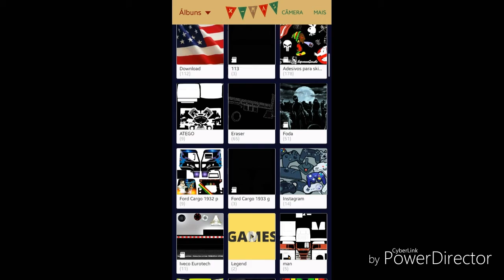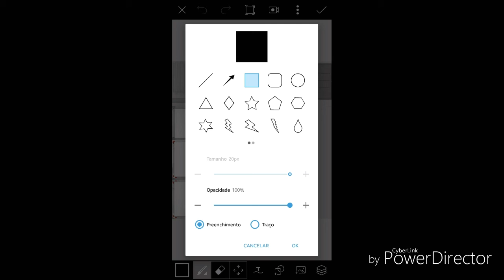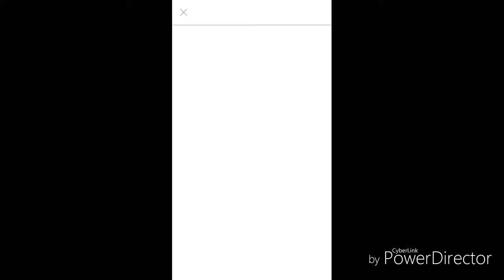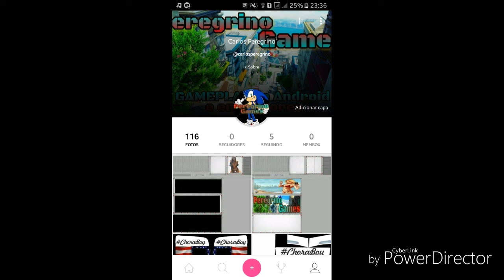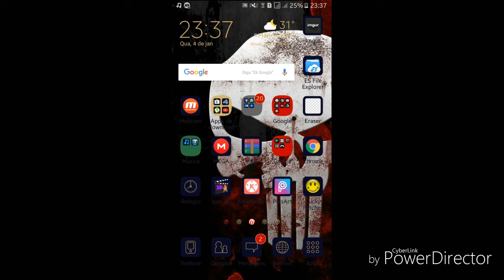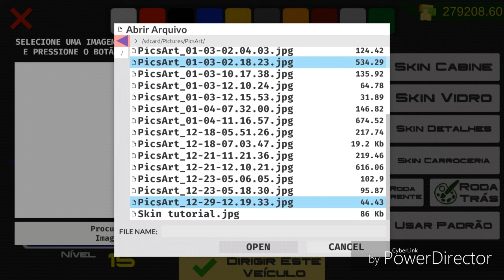TUTORIAL HTS Como editar e aplicar skin's do baú nos caminhões com carga de baú skins na descrição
Facebook: Carlos Kynast 1 e 2

Àquele salvão geral e é nóis!!!